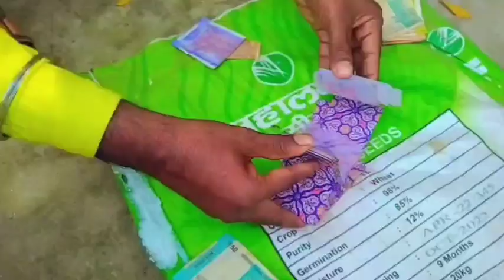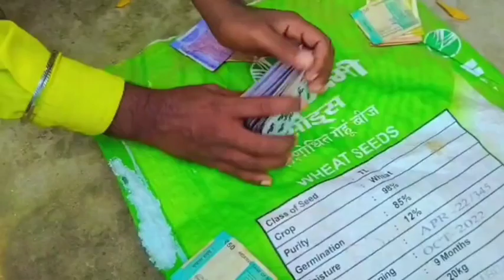दिवाली मेरे गांव कीDiwali mere gaon ki#viral#video#real phool#music ramsingh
हमारा चैनल।। music ramingh//music ramsingh#viral#video#इंडियन#कमेडी